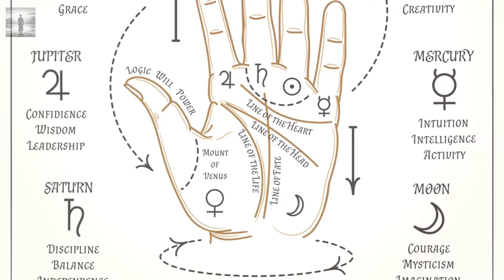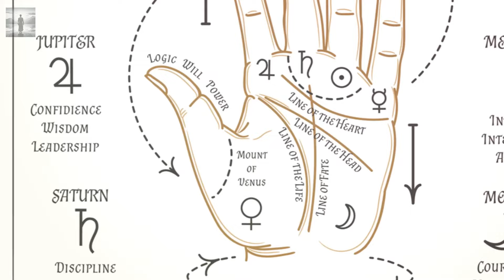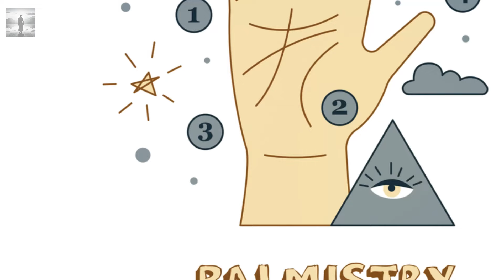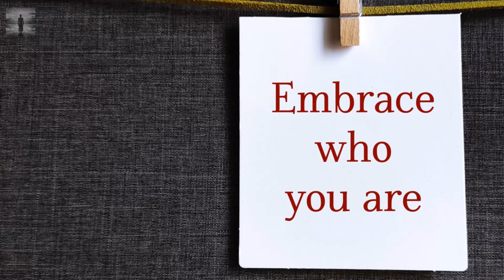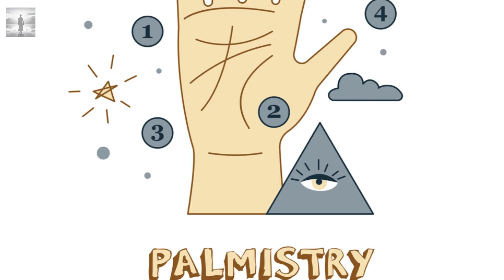Unveiling The Half Moon Mystery on Your Palm ✨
In this video "Unveiling The Half Moon Mystery on Your Palm ✨ ", 🌟 you will embark on a journey of self-discovery as we explore the mystical crescent on your palm! Join us as we reveal its hidden meanings and meanings, guided by the wisdom of Dolores Cannon. Discover the power of intuition, embrace your hidden talents, and navigate life's path with grace. 🌟